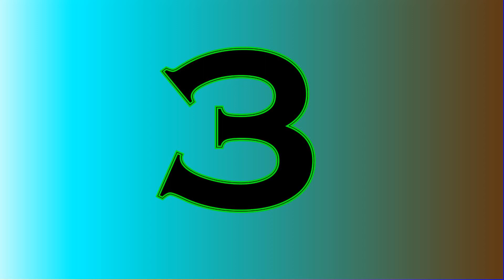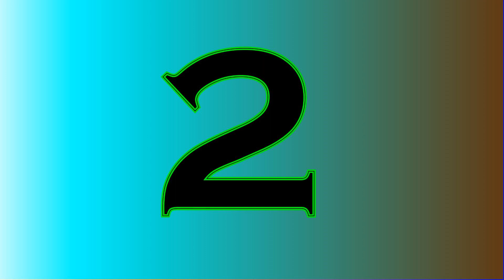GREMLIN G'S TOP TEN XBOX 360 GAMES OF ALL TIME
Gremlin's Top Ten Series. Episode 3 - Top ten xbox 360 games.